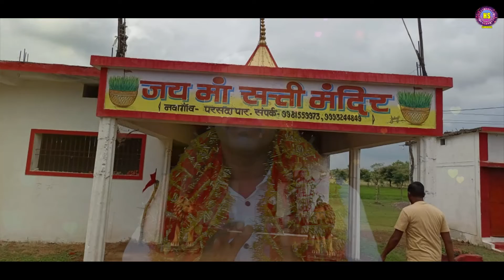Awghat M Biraje Mor Sati Dai | Samaru Deshlahara | New Bhakti Video Song | 2022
Album:
Original Song : Awghat M Biraje Mor Sati Dai
Singer : Samaru Deshlahara
Lyrics : Samaru Deshlahara
Ricording - Hariom Music Studio Kawardha
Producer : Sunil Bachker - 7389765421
Choreographer :
Camera:
Editing : Hitesh